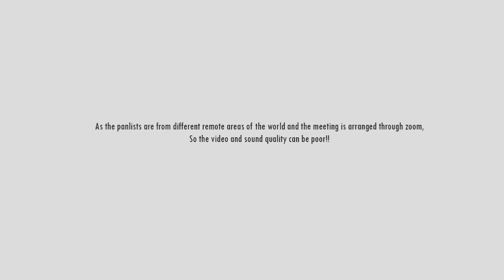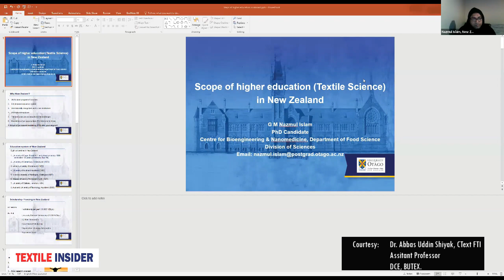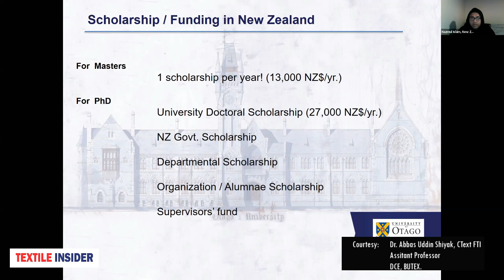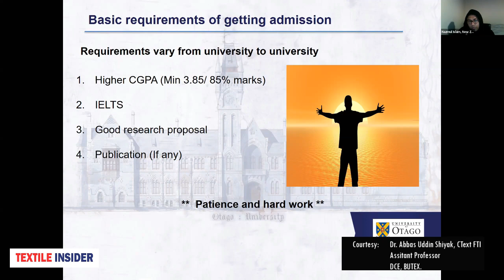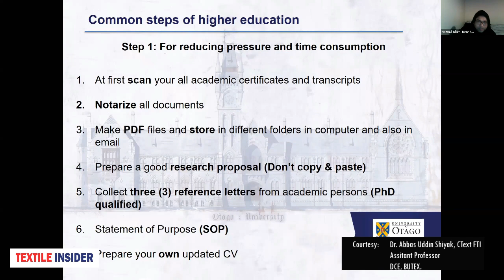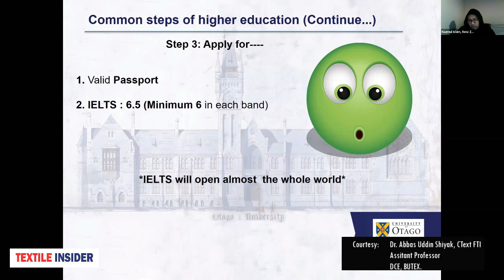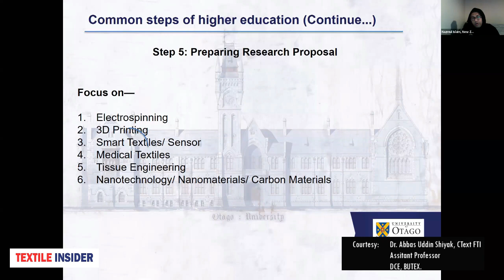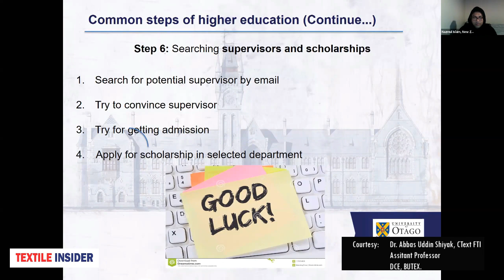Opportunities in New Zealand : Higher Study, Job Placement and Permanent Residency । TEXTILE INSIDER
HOST:
Dr. Abbas Uddin Shiyak
Assistant Professor
DoDCE, BUTEX

Panelist
Md. Nazmul
PhD Candidate,
Centre for Bio engineering and Nano-medicine
University of Otago, New Zealand.